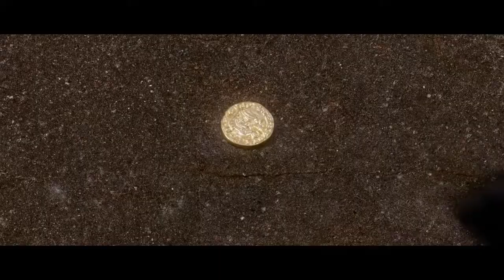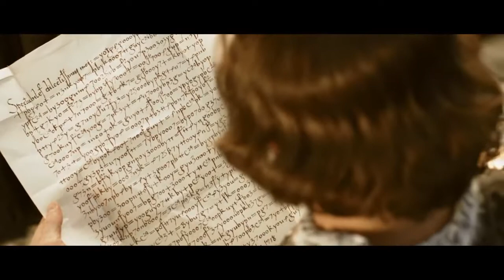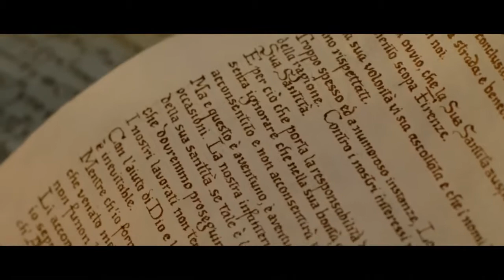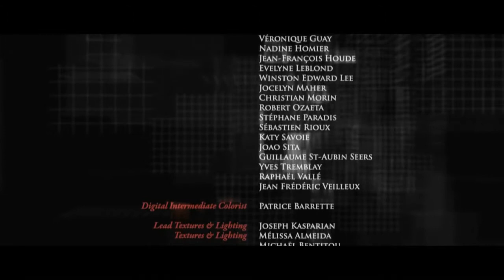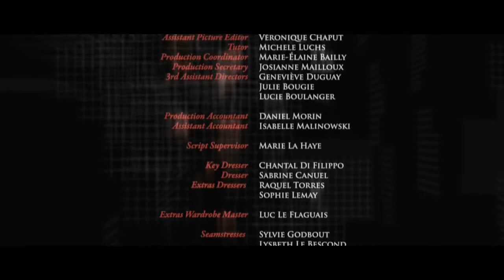Assassin's Creed film completo in italiano